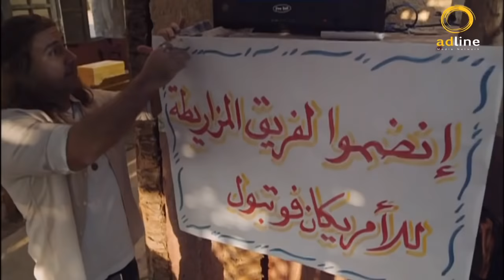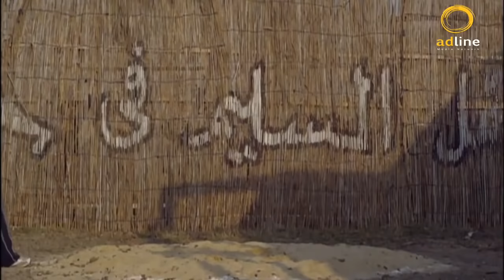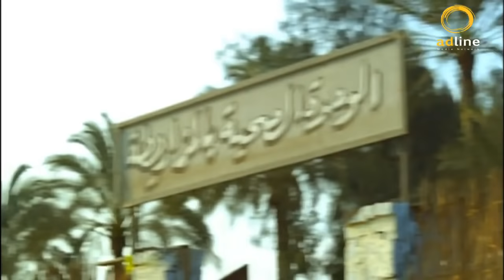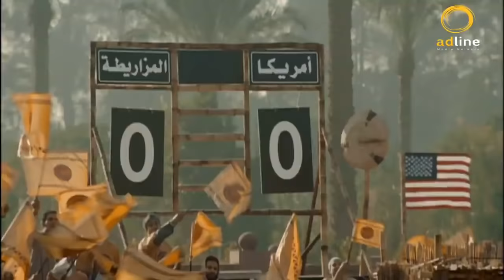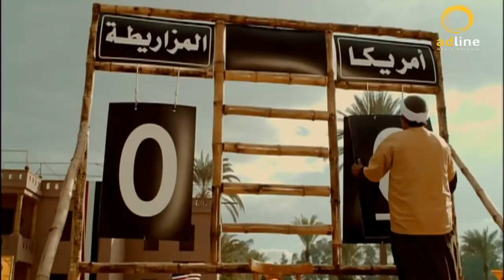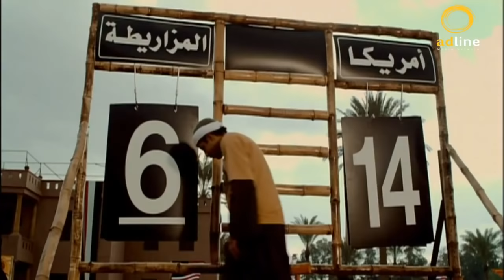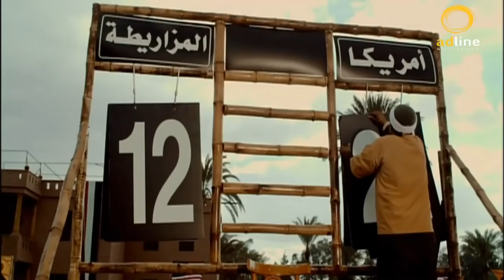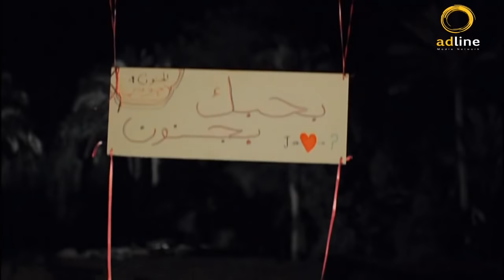الكبير يهزم الفريق الامريكي وعروسة جوني العفريته 👻🤣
ـــــــــــــــــــــــــــــــــــــــــــــــــــــــــــــــــــــــــــــــــــــــــــــــــــــــــــــــــــــــــــــــــــــــــــــــ
ـــــــــــــــــــــــــــــــــــــــــــــــــــــــــــــــــــــــــــــــــــــــــــــــــــــــــــــــــــــــــــــــــــــــــــــــ
ـــــــــــــــــــــــــــــــــــــــــــــــــــــــــــــــــــــــــــــــــــــــــــــــــــــــــــــــــــــــــــــــــــــــــــــــ
بطولة كلاً من  :
 ــــــــــــــــــــــــــــــــــــــــــــــــــــــــــــــــــــــــ